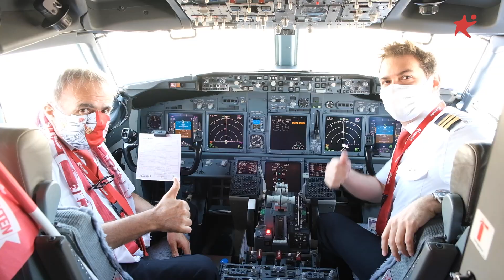Kupa Senin Antalya! | Corendon Airlines